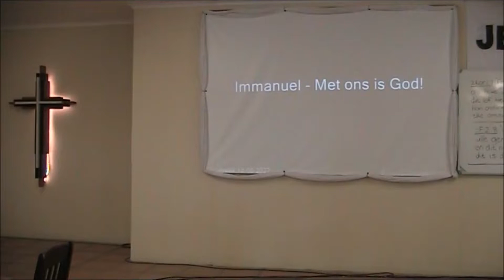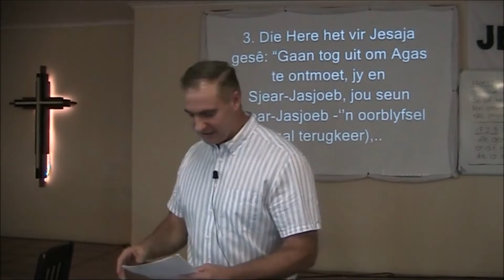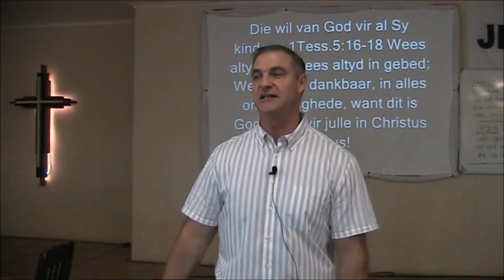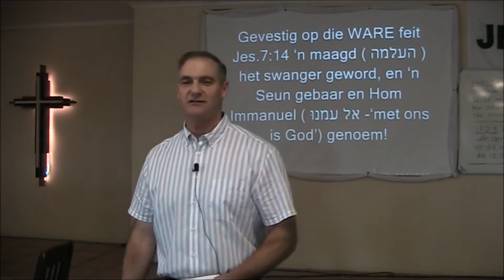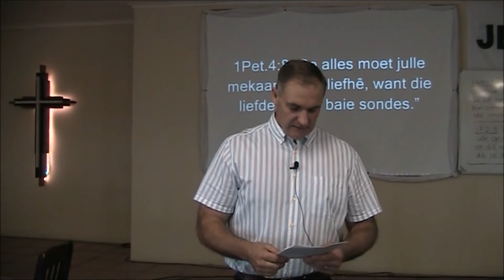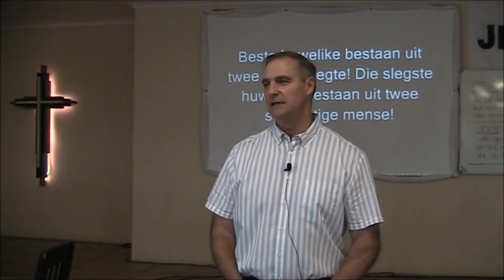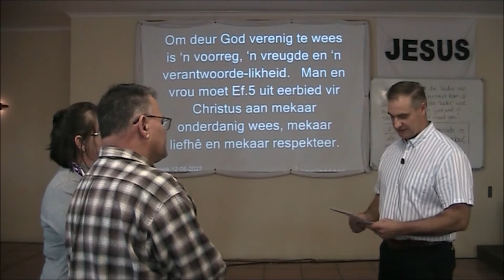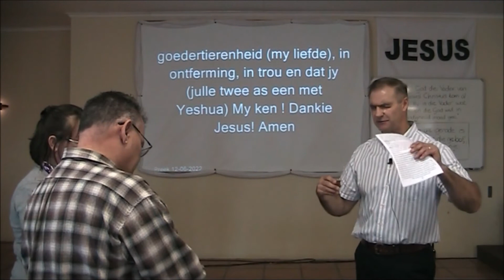Immanuel-Met Ons Is God!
"Daarom sal die Here self aan julle 'n teken gee: Kyk, die maagd sal swanger word, en 'n Seun baar en Hom Immanuel noem." - Jesaja 7:14